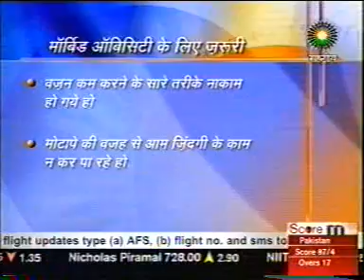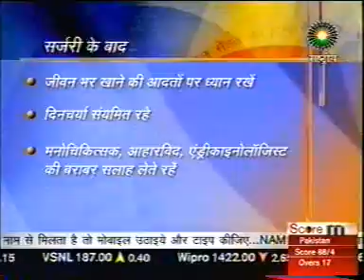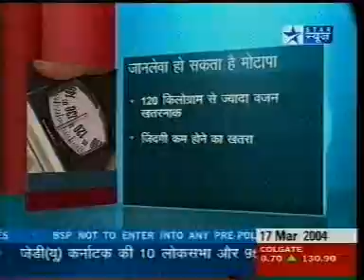Health Show on "Obesity" by Dr. Pradeep Chowbey on Sahara